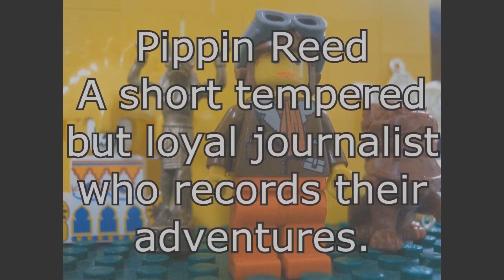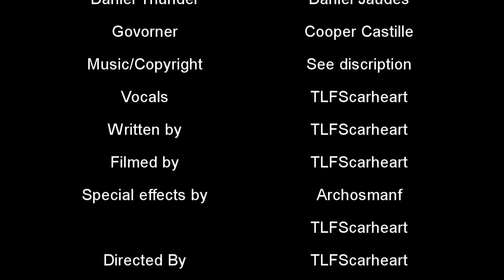Johnny Thunder and the Labyrinth in the Mountains Part 2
Johnny continues to relive his late father's dream as he makes his way through the Labyrinth in the Andes mountains. But Tension is high and Sam is closer than he realized. Will Johnny find the hidden city and live to tell the tale?

Daniel Thunder: Imhotep (from the mummy) by jerry goldsmith
Following his father's footsteps: machu Pichu by Donald Quan
Pippin's blood: Discoveries (from the mummy ) by Jerry Goldsmith
the enterence: Deora ar mo chroi by Enya
argument under the stars: esorogoto (from Air) composer unknown
the flood leads to the city: The crystal chamber (from atlantis) by james newton howard